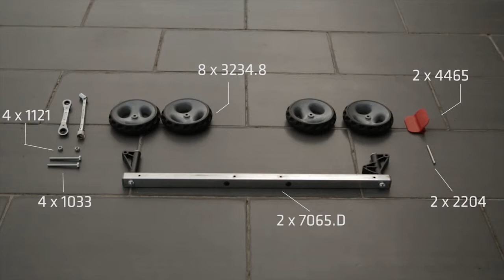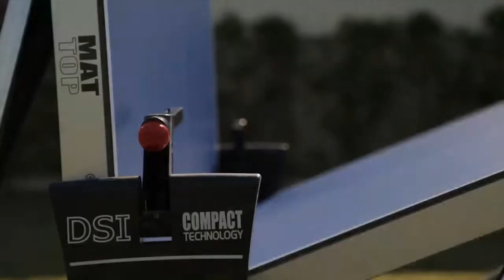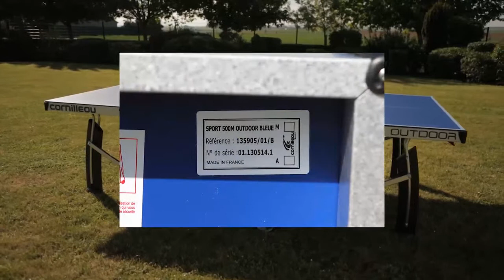Aufbauvideo Tischtennistisch Cornilleau SPORT